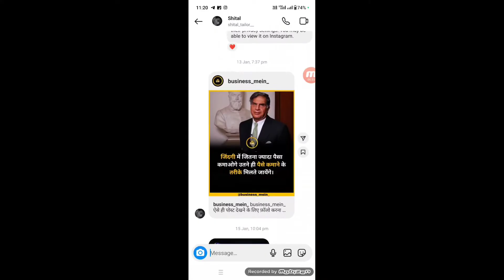instagram vanish mode off | instagram vanish mode kya hai | instagram vanish mode on kaise kare